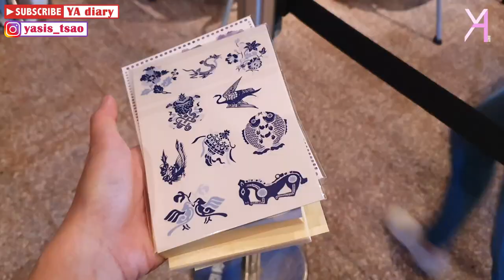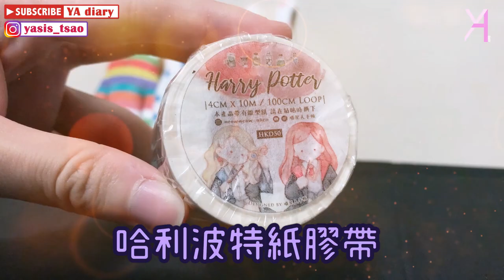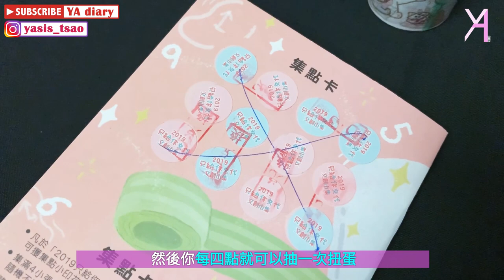【2019只給你交代文創市集】前三百名進場，免費體驗活字印刷、紙膠帶徽章製作！紙膠帶買起來也做起來！｜文具開箱｜Vlog｜YA diary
近期都忙到沒有時間進貨紙膠帶(?
終於、總算、久違逛了一把文創市集😌
除了每次必買的『喵星達』、『Maruco小畫室』以外，
這次也發掘了其他美好的創作❣️

身為展場前三百名入場的幸運兒，
也免費體驗了『活字印刷』及『紙膠帶徽章』製作。
多元又療癒的展覽，只能用新台幣支持！（誤

【介紹品牌】
1:16喵星達 meow meow star
2:30喵星人手帳
3:13Maruco小畫室
4:11Pei＋Pei Studio
4:50拾荒少女
6:10魚子醬x繪圖罐